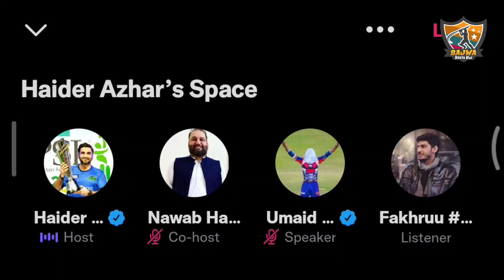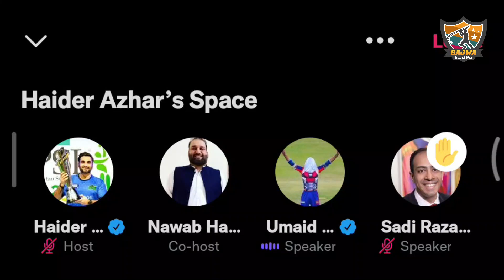Why FIELDING Standard in PSL 7 is so Poor? | Haider Azhar Twitter Space, Umaid Asif Chipped In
Saqib Mehmood, Chris Jordan, Ian Cockbain, Liam Livingstone are eligible to play tonight or not?
PSL 7 points table. PSL 2022 latest points table
Muhammad Hasnain Bowling Action Illegal? Out of PSL 7?
M. Amir, Ilyas Out of PSL. Karachi Kings to announce replacement soon.
When will Qasim Akram, Faisal Akram, Zeeshan Zamir, Noor Ahmed join their respective teams?
Pakistan Super League Season 7 | PSL 7 | PSL 2022 | karachi kings vs peshawar zalmi psl match 11 playing 11